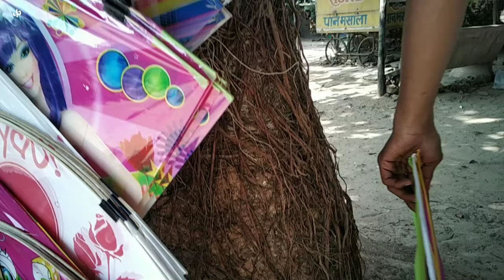UTTARAYAN CINEMATIC SHOTS | 2021 uttarayan videography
Keep supporting ♥️ ;)

🔍 Search Queries 🏷️

 1) Cinematic videography
2) Uttrayan 2021
3) Cinematic Uttrayan videography

🔻JPSTUDIO In this channel we make some osm & cool mobilevideography or all type of editing tutorials for all youtubecreators or tiktokers so if you like this video then pls share this video with your friends 🙏🏻 Who are interested on editing and make sure to subscribe this channel.